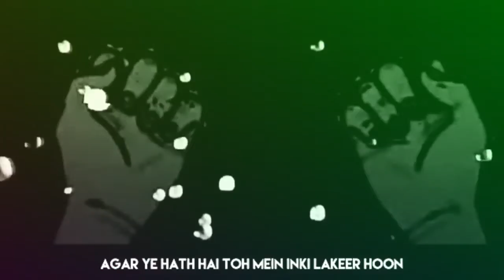Yalgaar status YALGAAR - CARRYMINATI X Wily Frenzy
I'm on Instagram as @gurumusic05. follow

Rock is rock
carryminati video
carryminati video status
carryminati Fan's